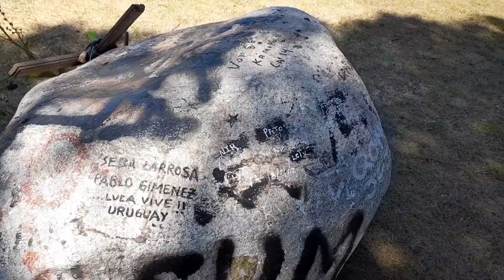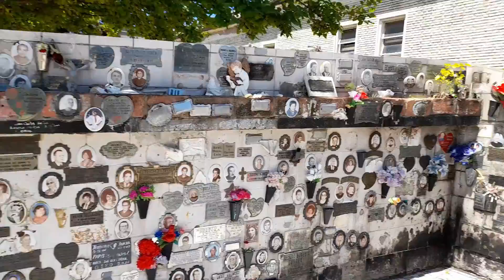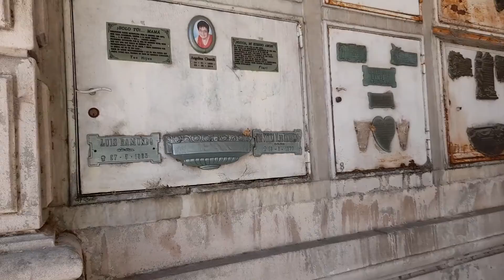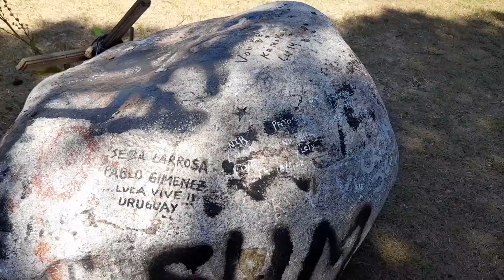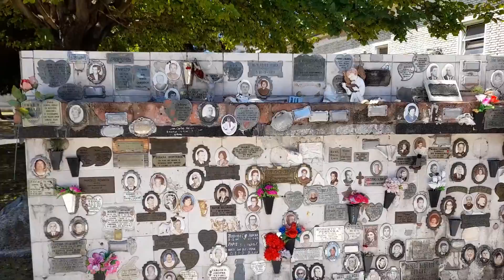Aqui DESCANSA LUCA PRODAN - CEMENTERIO DE AVELLANEDA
Luca George Prodan (Roma, 17 de mayo de 1953–Buenos Aires, 22 de diciembre de 1987) fue un músico ítalo-escocés quien a comienzos de los años ochenta se radicó en Argentina, donde formó el grupo de rock Sumo.
Con este ultimo video Cerramos el Año y Cerramos  el recorrido Cementerio de Avellaneda,
Dejate un Me Gusta y Compartilo con una Amiga o Amigo, Como siempre les digo Nos Vemos en una Próxima Exploración!!!

0:00 INTRO
1:26 Asociación de Roma Abandonada
2:15 Ataúd y Cráneos
3:20 Pasillos Peligrosos
6:06 Ataúdes Podridos y Abandonados
6:56 Asociación Argentina Abandonada
10:00 Tumba de Luca PRODAN
13:21 Placas de Fallecidos